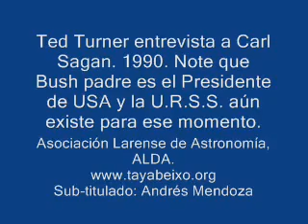Carl Sagan entrevistado por Ted Turner (3/6)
Entrevista de Ted Turner a Carl Sagan.

En la entrevista tocan todos los temas de los que solia hablar Sagan: dioses, guerra nuclear, el deber de educar a la ciudadania, el amor por la ciencia,...

No hay duda de que no debeis perderos esta entrevista